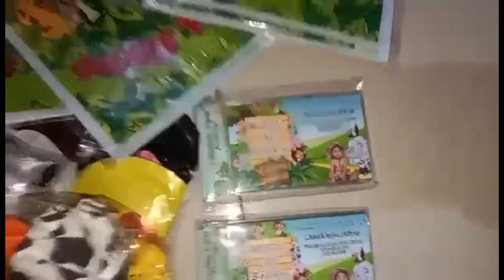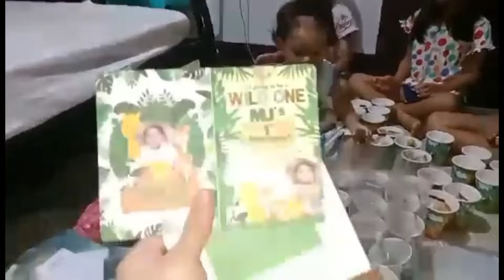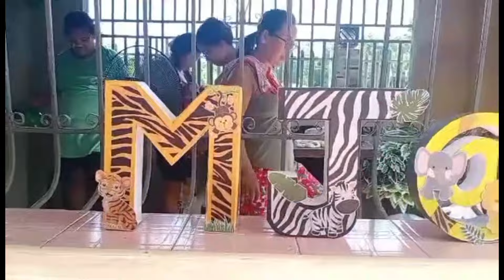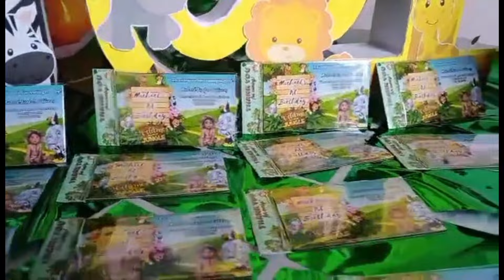Part1 Preparation of our Anak 1st yr. Birthday Celebration 🎉🎂MICHAEL JOSEF🥳🍭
We are showing our preparation for our son 1st birthday..we are excited for his 1st b-day.. though we are apart from him..Hope when he grows up he can have something to look at during his first bday 🤗😘we love you... celebration firstbirthdaycelebration @Mightyblogs8900